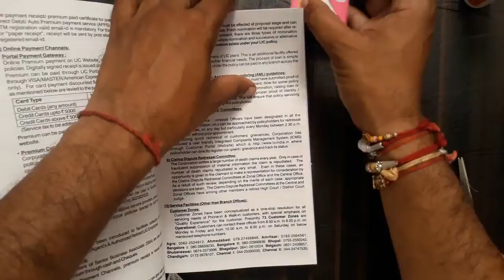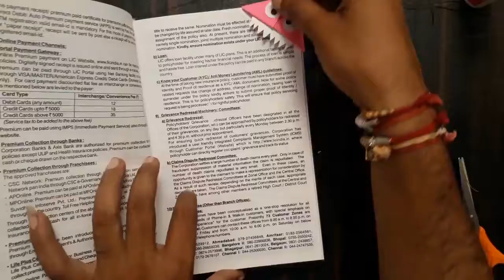How to make BOOKMARKS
Bookmarks : Nice art style